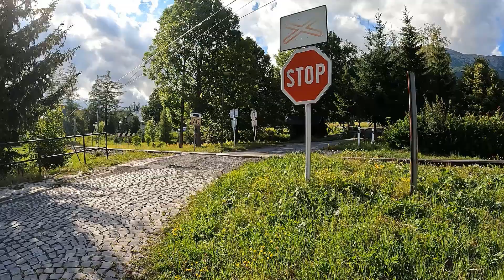[4X zrýchlené video] - Slovenské Železničné Priecestia 2022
4X zrýchlený zostrih videa Slovenské Železničné Priecestia 2022.

PS. Ak bude mať toto video aspoň 100 zhliadnutí spravím niečo podobné aj nabudúci rok.

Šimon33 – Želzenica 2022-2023